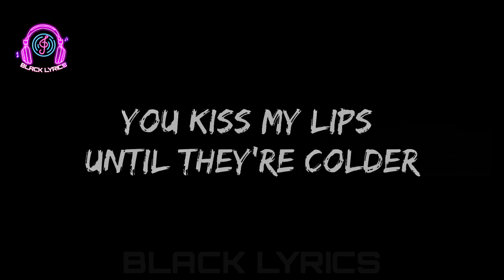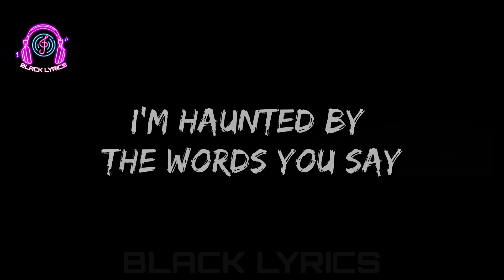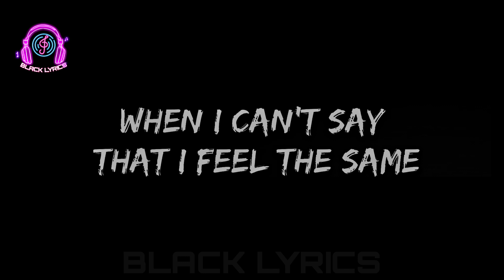Bella Poarch - Living Hell Lyrics